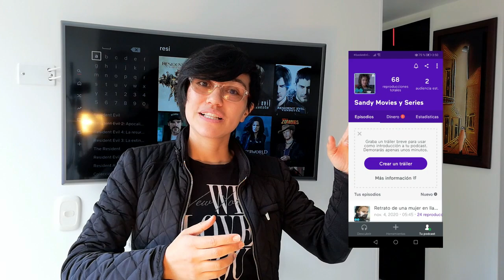🔴 TOP 10 Películas de ZOMBIES en NETFLIX 🧟‍♀🧟‍♂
Hola mis adictos y amantes de las películas de Zombies, en este top verán 10 películas en Netflix sobre zombies, espero les guste la lista y alisten las palomitas de maíz para verlas todas.

¿QUIERES FUNKOS DE TUS PERSONAJES DEL CINE Y LAS SERIES FAVORITOS? 👉👉 EN NUESTRA TIENDA ONLINE LOS ENCONTRARÁS

👉👉 AQUÍ ENCONTRARÁS VARIADOS ARTÍCULOS DE ANIME “CINE”, NO TE LOS PIERDAS